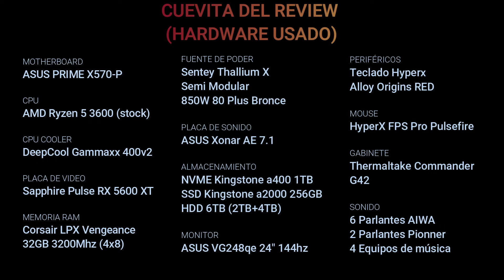The Airtight City Acceso Anticipado | Survival Horror de la Vieja Escuela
¡Buenas noches! en este video dejo la demo completa del juego Airtight City, todavía en desarrollo, pero ya se puede comprar con acceso anticipado a precio de 2 flynn paff.